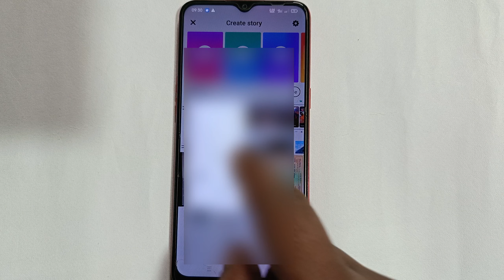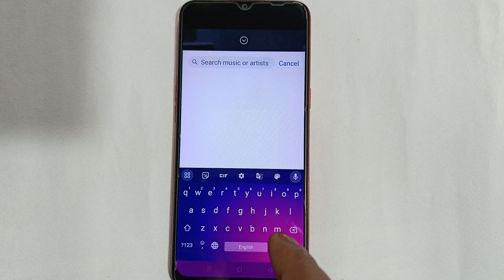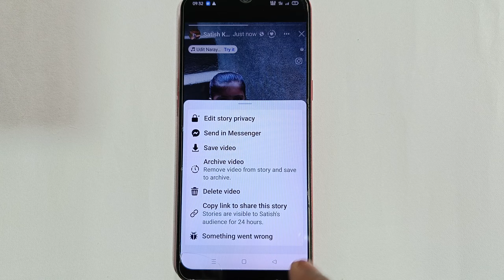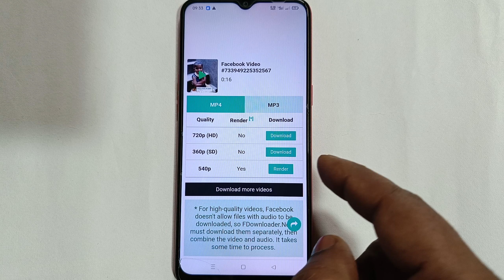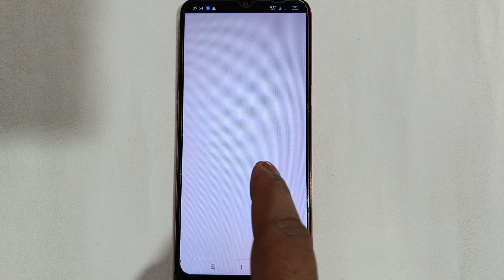Photo Par Gana Kaise Lagaye | Gallery Photos Mein Song Kaise Add Karein - Step-by-Step Tutorial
📸 Apne gallery photos par gana lagana seekhein is easy step-by-step tutorial ke saath! Is video mein, hum aapko batayenge kaise aap apne photos par apne pasandeeda gaane ko kaise set kar sakte hain. Follow karein har kadam ko aur banayein apne memories aur moments ko aur bhi special.

1. Photo Par Gana Kaise Lagaye
2. Gallery Photos Mein Song Kaise Add Karein
3. Mobile Photo Par Music Kaise Set Kare
4. Step-by-Step Song Tutorial for Photos
5. Android Photo Par Gana Kaise Dale
6. Gallery Photos Mein Song Kaise Dale
7. Easy Way to Add Music to Photos
8. Mobile Music Tutorial for Beginners
9. Quick Guide: Photo Par Gana Lagana
10. How to Put Song on Gallery Photos
11. DIY: Gallery Photos Mein Gana Kaise Lagaye
12. Mobile Music Editing Tips
13. Song Setting on Photos - Tutorial
14. Android Photo Par Song Kaise Lagaye
15. Simple Steps: Gallery Photos Mein Gana Kaise Dale

1.
2.
3.
4.
5.
6.
6.
7.
8.